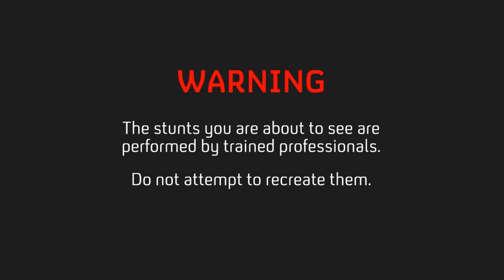Doggo - Impossible Stunt Challenge